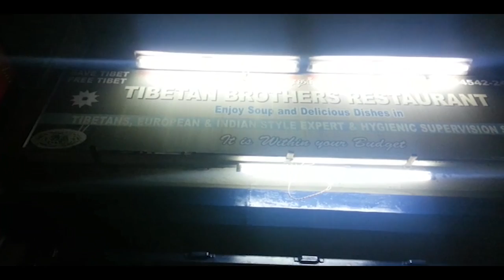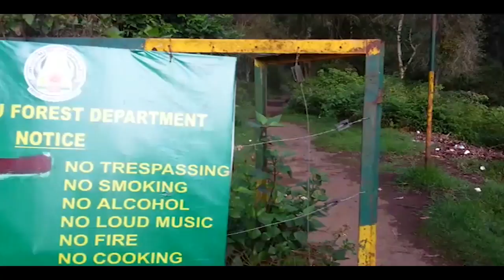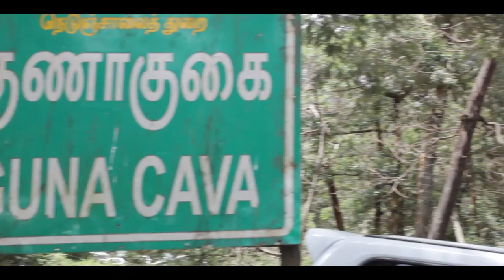Kodaikanal Hills Travel Vlog 2017 | The Princess Of Hills | Hyderabad To Kodaikanal Trip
DO SWITCH ON THE SUBTITLES. It was end of May and all we were hoping for was a downpour to cool down the thirsty Earth, but looked like the rain gods were not in any mood of showing up, so in a desperate attempt to run away from this torturous heat Big B(my Elder brother) and us decided to chase the rain and travel to the princess of hills " Kodaikanal"
 At once we started our search for ways to reach Kodaikanal and we quickly learned that there were no direct ways of reaching Kodaikanal, the only way was to reach Coimbatore and take a cab/taxi or bus to Kodaikanal which was around 180km from Coimbatore.
As this was a very last minute decision all the trains were full and flight very pricey the only option left was private bus and we were determined to go, so without any further ado, we booked ourselves Kallada travels sleeper bus which took around 13 hours to reach Coimbatore from Hyderabad.
Next thing was to book our stay, we opened our Goibibo app checked out the go stays and zeroed on "The seven grand roads Hotel".
We were traveling in the first week of June and the temperature in Hyderabad was a whopping 40 degree, took the evening bus and reached Coimbatore next day morning.

Coimbatore to Kodaikanal:

-There was an option to take the local bus which is very frequently available from Coimbatore to Palani and from Palani you take another bus for Kodaikanal. after the 13-14 hrs bus journey we were in no mood of taking a bus again
-We started enquiring for the cabs in the nearby travel shops, most of them quoted 4k for one way and around 8k for two way which we would be quite high. We checked with the Ola outstation and that made more sense to us as it was coming around 5k for 400km which was decent, we booked our Ola outstation cab and it was at our service within 30 min in which we finished having our breakfast from a nearby shop.
-Our Cab took around 4.5 hours to reach Kodaikanal it was almost 5 pm in the evening when we reached.

Must Have:
Travel Bags
Travel Suitcases
Travel Pouches